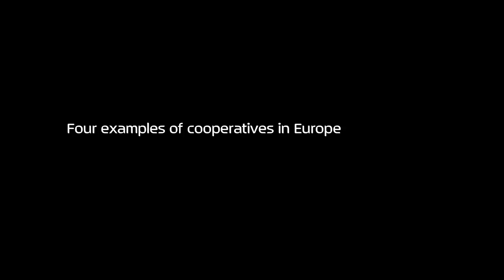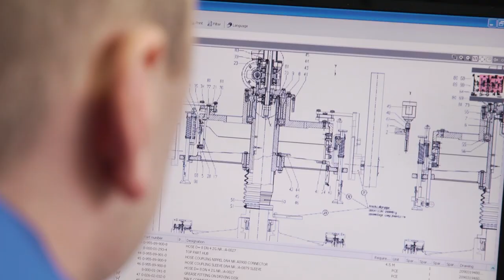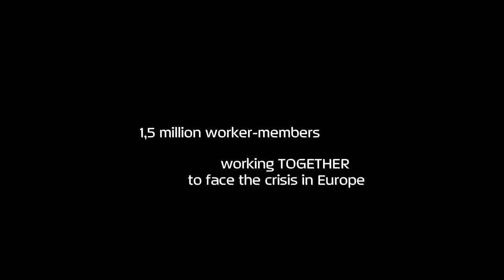TOGETHER. How cooperatives show resilience to the crisis.The new documentary by CECOP CICOPA Europe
This video contain some extracts from TOGETHER the new documentary produced by CECOP - CICOPA Europe. TOGETHER. How cooperatives show resilience to the crisis - will have its premiere the 26th June 2012 in the European Economic and Social Commitee.
The documentary shows the resilience of the cooperatives and participative enterprises in industry and services to the crisis. The film bring forward emblematic examples of restructuring measures by cooperatives in four European countries: the Foundry de l'Aisne, an enterprise in crisis transformed into a cooperative in France, the MONDRAGON Corporation, the 7th largest industrial group in Spain, Muszynianka, a producer of mineral water in Poland and Consorzio SIS, a social cooperative consortium in Italy.